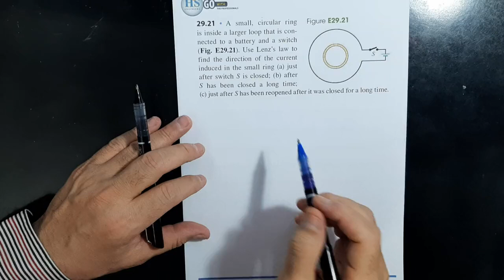15 Physics 102 CH29 Problem 21